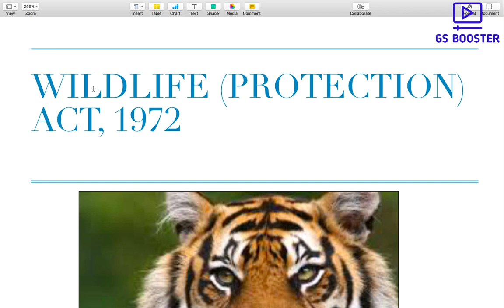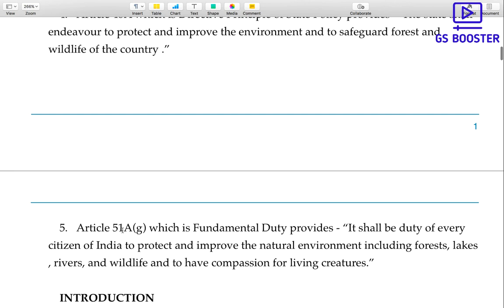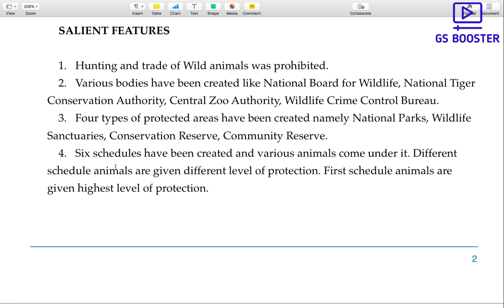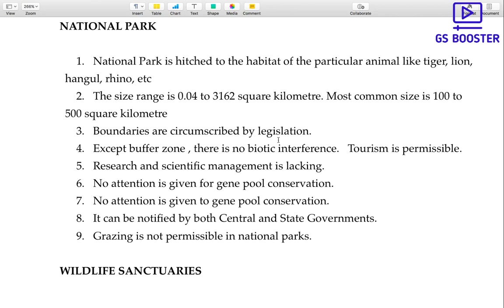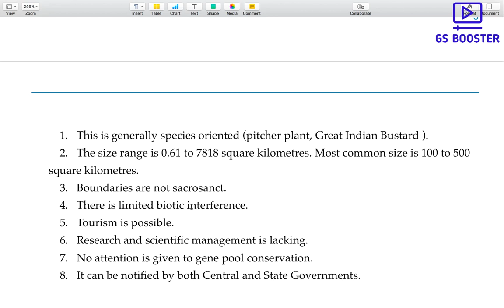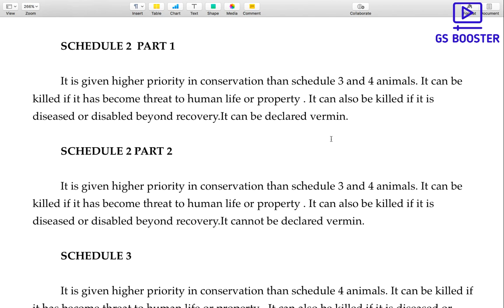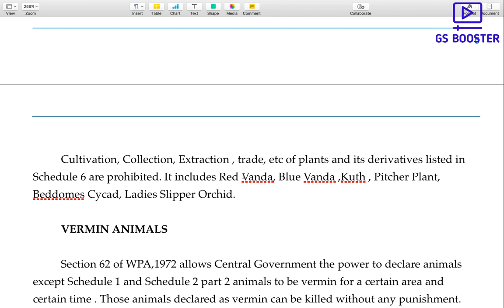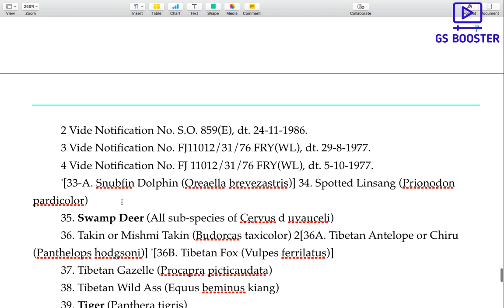WILDLIFE PROTECTION ACT, 1972 - Continuation of Ecology and Environment Series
PT 365 of 2020 This is Ecology and Environment related video for Civil Services Prelims 2020.